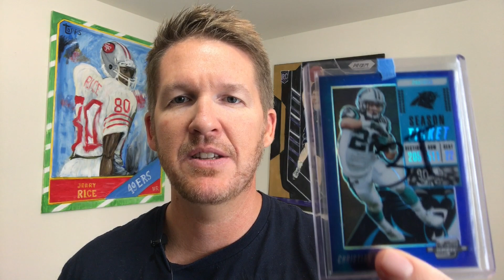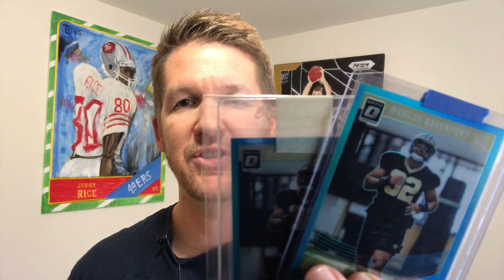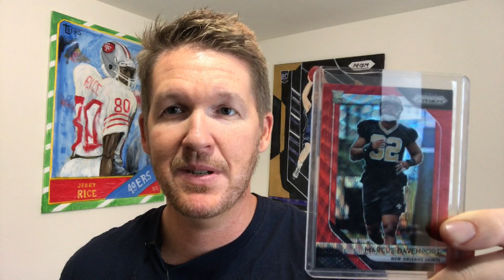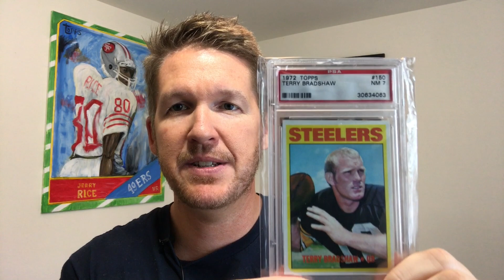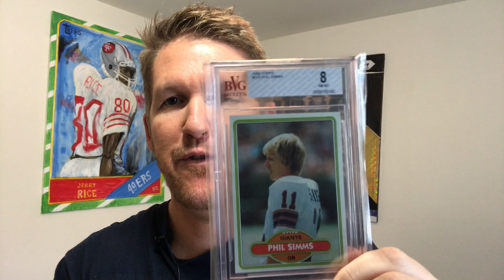Sports Card Collecting & Investing: Mail Day! Recent Sports Card Pick Ups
In this video we'll go over some recent sports card pick ups with a heavy emphasis on football cards. Let us know your thoughts!

Links to Supplies:
AmazonBasics Fire Resistant Box Safe for Valuables/Collectibles
10 Ultra Pro 35pt Magnetic Card Holder Cases - Holds Regular Baseball, Football, Hockey Cards